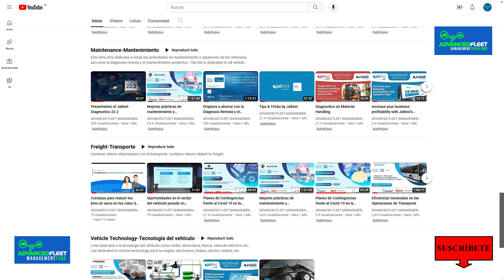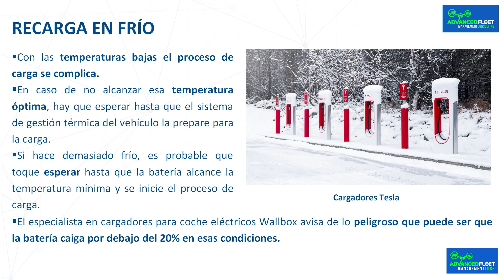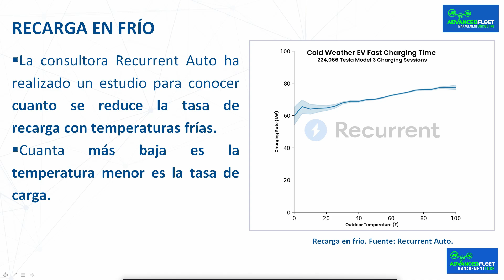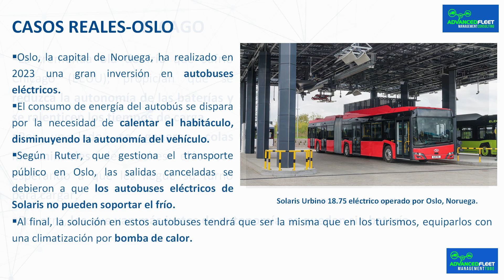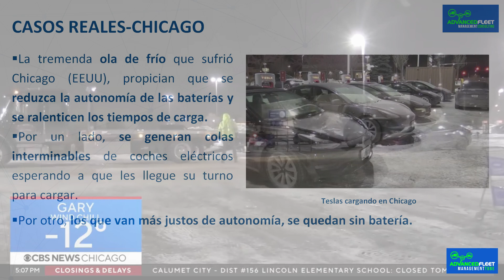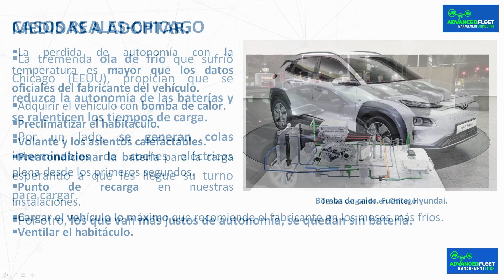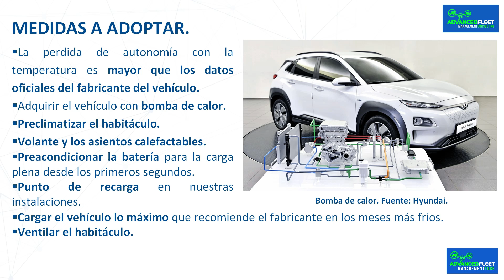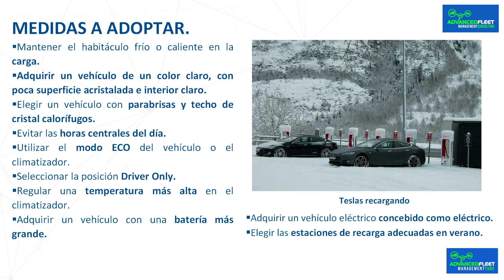Impacto de la temperatura ambiente en el rendimiento de la batería II. Baja temperatura.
La clase desarrolla porque es tan importante el impacto de la temperatura ambiente en el funcionamiento, y rendimiento de la batería del vehículo eléctrico II. Baja temperatura.

Es recomendable visualizar la primera parte, pincha en el siguiente link.

Bibliografía